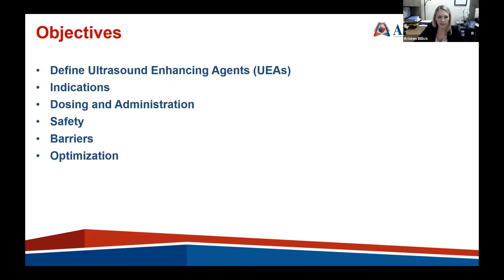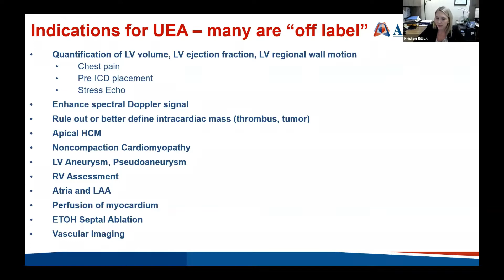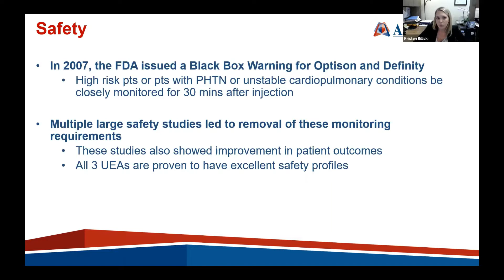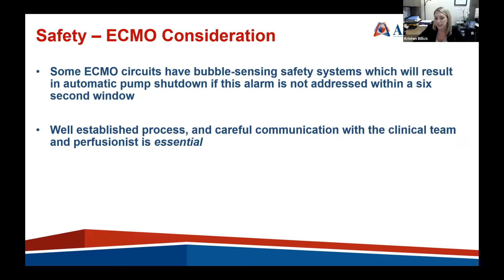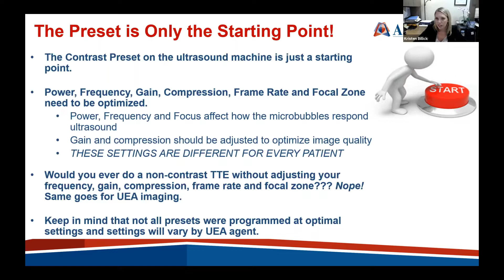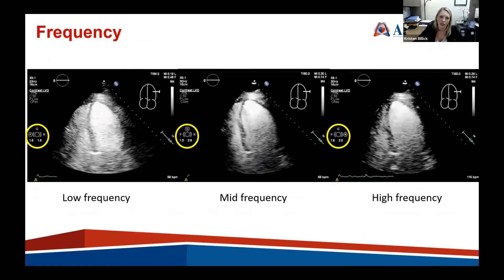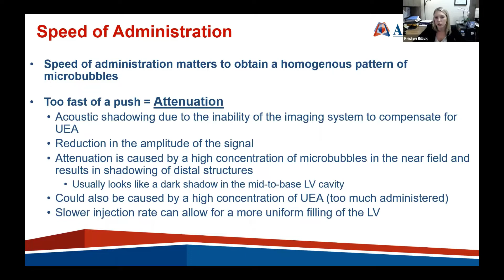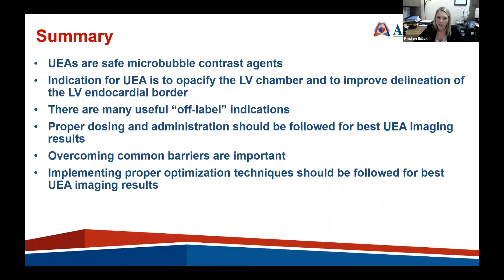Joint Echo Conference: Contrast Echo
Emerging Echo Enthusiasts (E3) is an ASE Specialty Interest Group (SIG) for early career physicians, sonographers, and trainees who practice adult, pediatric, and intraoperative echocardiography. The goal of this group is to provide the new generation of echocardiographers with resources for career development, clinical education, and research collaboration.

​E3 is hosting a bi-weekly lecture series that provides a platform for early career cardiologists, sonographers, or trainees to present and discuss echocardiographic topics. This lecture is on Contrast Echo.

Presenter: Kristen Billick, BS, ACS, RDCS (AE, PE) FASE
Co-Moderator: Purvi Parwani, MD and Lucy Safi, DO, FASE
Expert: Sharon L. Mulvagh, MD, FASE, FRCP(C), FACC